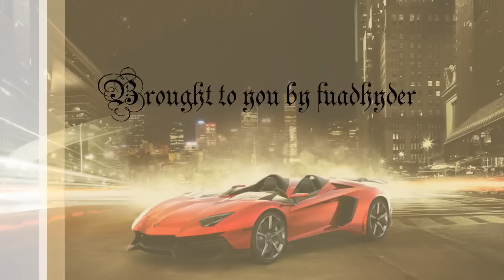Andy Hunter - Come On [HD]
Electronica | 256Kbps | 720p

One of my favorites from Andy Hunter. Originally from Burnout Revenge and Forza 2 OST. Enjoy!

DJ Andy Hunter is a rare find in the electronic community. While dance bridges music with a higher spirituality, Hunter fully lives by the latter. He's a devout Christian and mixes a funky break. Born in the Midlands of England in the mid-1970s, Hunter got his hand in music during his early teenage years. He found himself interested in sound engineering and such a passion led Hunter to work with Suede and The Wonder Stuff in the early '90s. In 1992, he joined the New Generation Music and Mission as a traveling engineer and moved to Bristol — the scene that was breaking drum 'n bass.

Over the next five years, Hunter honed a style in the studio and perfected his ways in music production. In 1999, Hunter left Bristol for Swansea, Wales and founded the drum 'n bass night tagged Absolute Drum 'n Bass, mixing an eclectic spectrum of trance, house and techno. He also played alongside the likes of Allstair Whitehead and Judge Jules at the famous Escape club. Within a year, Hunter began working on his first solo album. He meticulously tweaked trance loops around his own songs; In fall 2002, Hunter properly released his debut, Exodus, on Nettwerk. During the next few years, the DJ kept busy composing songs ("Go," "Amazing") that were featured on film and television and even in marketing campaigns, released the album Life in 2005, followed by Colours in 2008.